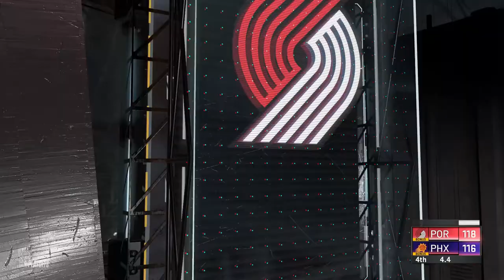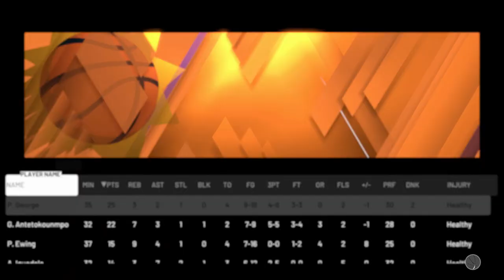ASMR Gaming: NBA 2K20 | Chicken Noodle Soup Mukbang & Whispering - Fantasy Drafting A Stacked Team!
Hey guys! In this ASMR NBA 2K20 episode, we'll be doing another fantasy draft with a random team and simulating a season to see how we do! We'll also be working on a bowl of hot chicken noodle soup! Tag along and see if we can bring home back-to-back championships! Featuring chicken noodle soup mukbang, whispering, and controller sounds for relaxation :) Enjoy!

Bonus Fortnite Uploads: Tuesday & Saturday @ 3AM EST!